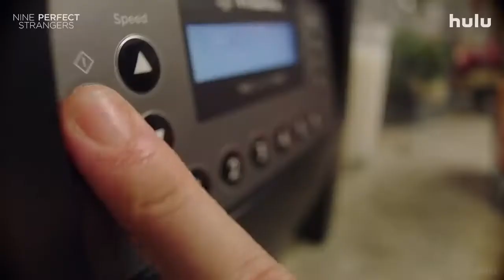NINE PERFECT STRANGERS Trailer Teaser (2021) Nicole Kidman, Luke Evans Series